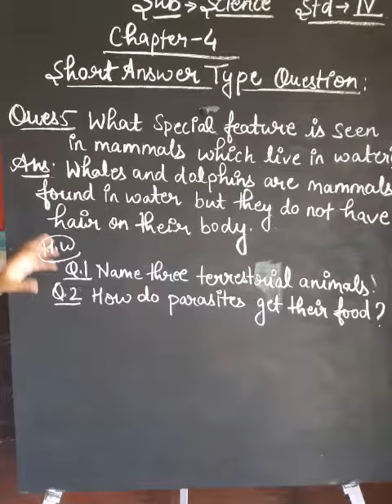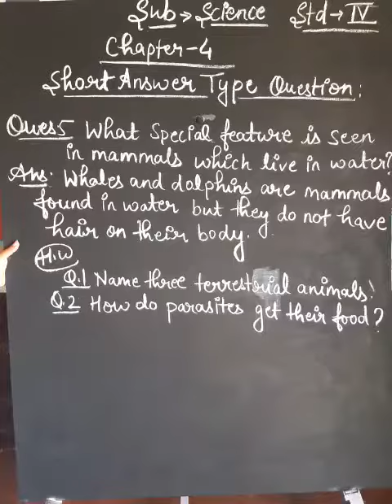22 August 2020